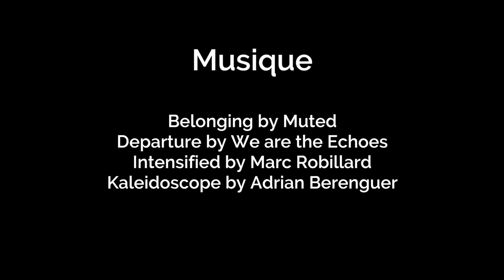La légende de la Cascade de la Beaume - Haute Loire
Dans cette vidéo, vous découvrirez la légende de la plus belle des cascades de la Haute Loire, la Cascade de la Beaume. Vue du ciel, la cascade est magnifique. Vidéo réalisée au printemps.

📷 Réflex pro
📷 Réflex moyenne gamme
⚓Trépied carbone
⚓ Trépied compact
🎥 Matériel vidéo
🎤 Micro cravatte
🎥 les Filtres Gris carrés Lee

👏  Musique
Belonging by Muted
Departure by We are the Echoes
Intensified by Marc Robillard
Kaleidoscope by Adrian Berenguer